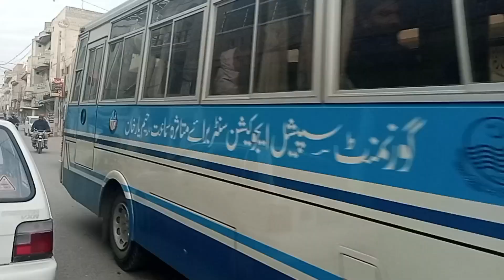AJ boht ganda Howa Village vlog